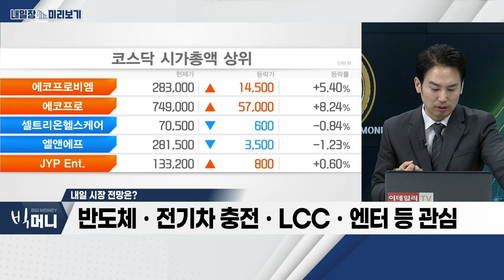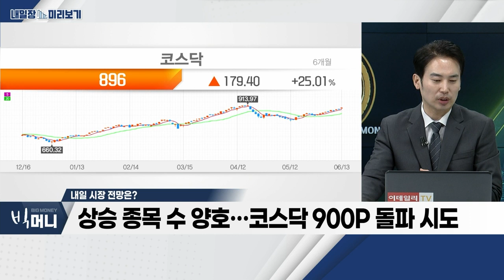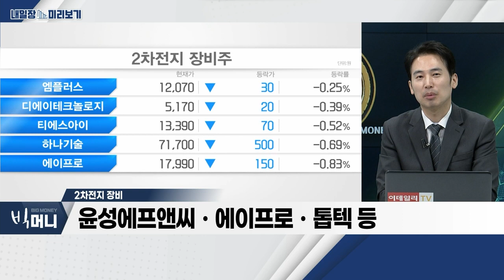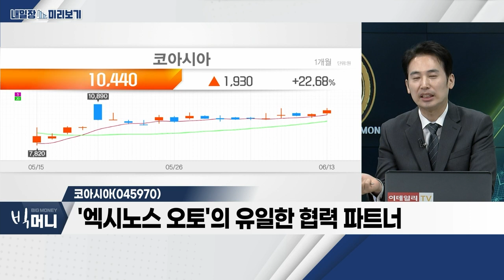코아시아(045970)... 2차전지 장비_내일장 미리보기 (20230613)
2차전지 장비
- 머스크, 중국 방문 등 광폭 행보
- 스페인, 발렌시아에 전기차 공장 신설 결정
- 믹싱ㆍ활성화… 배터리 소부장 납품 가능성
- 윤성에프앤씨ㆍ에이프로ㆍ톱텍 등

- 삼성전자-현대차, 차량용 반도체 첫 동맹
- 2020년 4월, 삼성전자 파운드리 DSP 등록
- '엑시노스 오토'의 유일한 협력 파트너